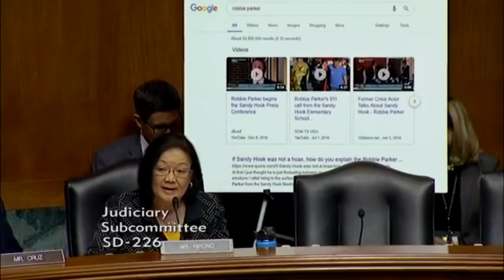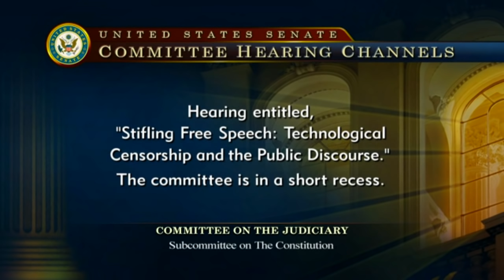Facebook, Twitter reps testify on censorship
Senate Judiciary Constitution Subcommittee held a hearing on "Stifling Free Speech: Technological Censorship and the Public Discourse." Twitter Director of Public Policy & Philanthropy Carlos Monje, Jr., Facebook Public Policy Director Neil Potts, Unplanned writer & director Chuck Konzelman, James Madison Univ Assistant professor of Sociology Dr. Francesca Tripodi, Susan B Anthony List VP of Government Affairs Marilyn Musgrave, Sandy Hook victim father Robbie Parker, and Antonin Scalia Law School Law Professor Eugene Kontrovich testify.

Reps from Twitter & Facebook are testifying before a Senate panel today on the censorship of free speech. The subcommittee is chaired by Sen. Cruz, who says these social media companies routinely sanction conservative voices. The hearing comes as Rep. Nunes is suing Twitter over political bias and as President Trump has accused social media companies of colluding to stifle conservative speech. Twitter has also been accused of shadow banning conservative voices, essentially rendering posts invisible to everyone but the poster, a charge Twitter denies. Facebook and Google sought to reassure a House panel yesterday that they are cracking down on white nationalism and extremist content online.

FOX Business Network (FBN) is a financial news channel delivering real-time information across all platforms that impact both Main Street and Wall Street. Headquartered in New York — the business capital of the world — FBN launched in October 2007 and is the leading business network on television, topping CNBC in Business Day viewers for the second consecutive year. T
he network is available in more than 80 million homes in all markets across the United States. Owned by FOX, FBN has bureaus in Chicago, Los Angeles, Washington, D.C. and London.